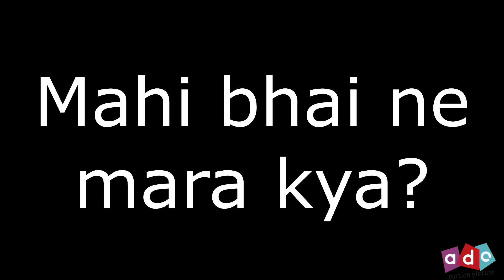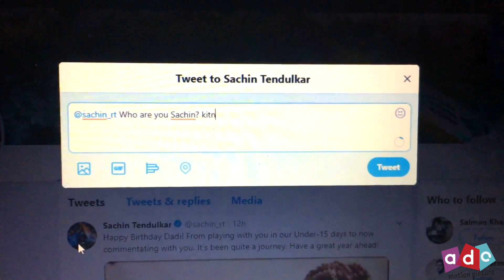Every Dhoni Fan ever | Thala Dhoni Spoof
Off late, MS Dhoni fans are troubling the whole social media. This is a comic representation of some of the crazy things MSD hardcore fans do. We love mahi bhai as well ❤️.